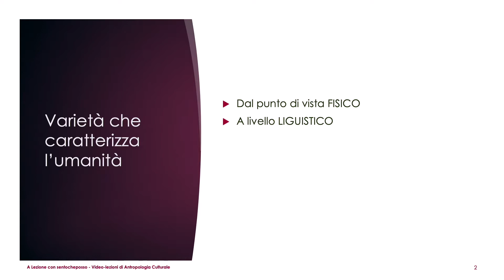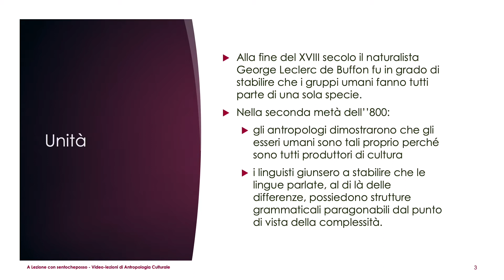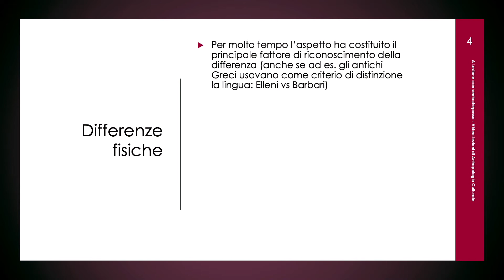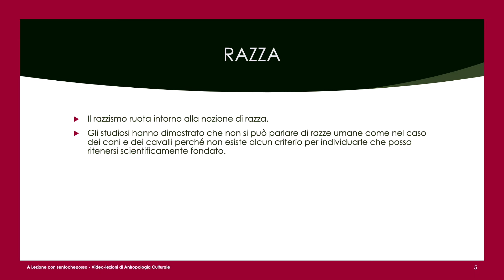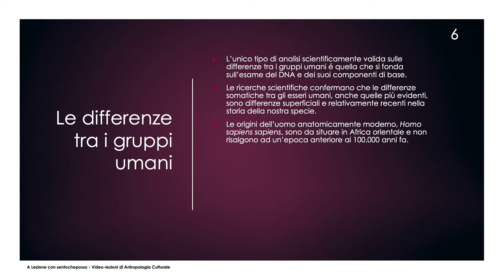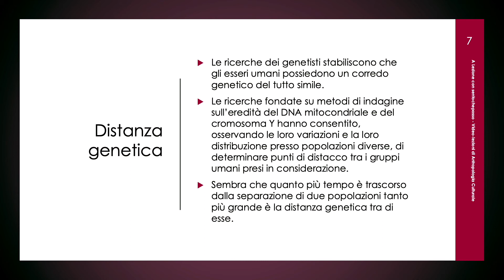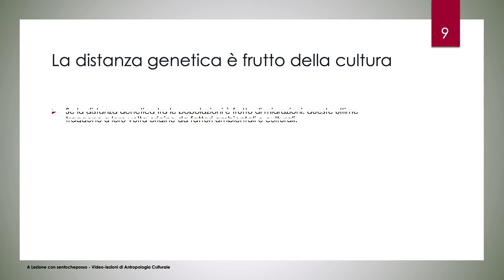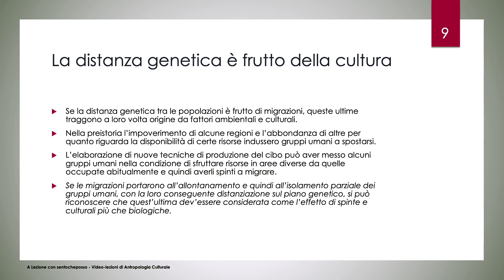Razza e distanza genetica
In questa video-lezione analizzeremo i concetti di razza e distanza genetica. Benvenuti/e a lezione con sentocheposso nella playlist dedicata alla Antropologia Culturale.

Varietà che caratterizza l’umanità: dal punto di vista FISICO, a livello LINGUISTICO, sul piano CULTURALE

Alla fine del XVIII secolo il naturalista George Leclerc de Buffon fu in grado di stabilire che i gruppi umani fanno tutti parte di una sola specie.
Nella seconda metà dell’’800:
• gli antropologi dimostrarono che gli esseri umani sono tali proprio perché sono tutti produttori di cultura
• i linguisti giunsero a stabilire che le lingue parlate, al di là delle differenze, possiedono strutture grammaticali paragonabili dal punto di vista della complessità.

Per molto tempo l’aspetto ha costituito il principale fattore di riconoscimento della differenza.
Il colore della pelle ha costituito e, in molti casi costituisce ancora, un marcatore di diversità da cui vengono fatte a volte dipendere erroneamente le differenze culturali.
Il razzismo ha infatti preteso di stabilire un nesso causale tra aspetto fisico e cultura e di giustificare il fatto che ad una supposta superiorità sul piano fisico dovesse necessariamente seguire una superiorità sul piano culturale.
Il razzismo ruota intorno alla nozione di razza.
Gli studiosi hanno dimostrato che non si può parlare di razze umane come nel caso dei cani e dei cavalli perché non esiste alcun criterio per individuarle che possa ritenersi scientificamente fondato.
La razza è infatti una costruzione culturale.
Negli Stati Uniti i gruppi razziali sono riconosciuti ufficialmente: si parla di bianchi, neri, ecc. Qui un individuo non è classificato sulla base del proprio aspetto, ma in relazione ai suoi discendenti. Una persona può essere bianca o nera a seconda che i suoi ascendenti fossero considerati a loro volta bianchi o neri. In Brasile vale il contrario: un individuo appartiene ad un «tipo» sulla base del suo aspetto.

L’unico tipo di analisi scientificamente valida sulle differenze tra i gruppi umani é quella che si fonda sull’esame del DNA e dei suoi componenti di base. Le ricerche scientifiche confermano che le differenze somatiche tra gli esseri umani, anche quelle più evidenti, sono differenze superficiali e relativamente recenti nella storia della nostra specie.
Le origini dell’uomo anatomicamente moderno, Homo sapiens sapiens, sono da situare in Africa orientale e non risalgono ad un’epoca anteriore ai 100.000 anni fa. Vi sono fondati motivi per supporre che la nostra specie abbia raggiunto il suo aspetto attuale, nonché le sue capacità intellettuali e linguistiche, in tempi ancora più recenti, ossia circa 50.000 anni fa.
Fu a partire da questa data che gli esseri umani moderni cominciarono a differenziarsi somaticamente, in seguito al processo migratorio e di dispersione della specie che avrebbe portato l’Homo sapiens sapiens a colonizzare la quasi totalità del pianeta nel giro di circa 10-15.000 anni.
Le ricerche dei genetisti stabiliscono che gli esseri umani possiedono un corredo genetico del tutto simile.
Le ricerche fondate su metodi di indagine sull’eredità del DNA mitocondriale e del cromosoma Y hanno consentito, osservando le loro variazioni e la loro distribuzione presso popolazioni diverse, di determinare punti di distacco tra i gruppi umani presi in considerazione.
Sembra che quanto più tempo è trascorso dalla separazione di due popolazioni tanto più grande è la distanza genetica tra di esse.
La distanza genetica tra due popolazioni potrebbe costituire una specie di strumento con cui ricostruire il processo e i tempi di allontanamento dei gruppi umani nel corso della colonizzazione del pianeta.
Se essa è frutto di migrazioni, queste traggono a loro volta origine da fattori ambientali e culturali.
Se le migrazioni portarono all’allontanamento e quindi all’isolamento parziale dei gruppi umani, con la loro conseguente distanziazione sul piano genetico, si può riconoscere che quest’ultima dev’essere considerata come l’effetto di spinte e culturali più che biologiche.

Fonte: Fabietti U. (2010), Elementi di antropologia culturale, Milano: Mondadori Università.